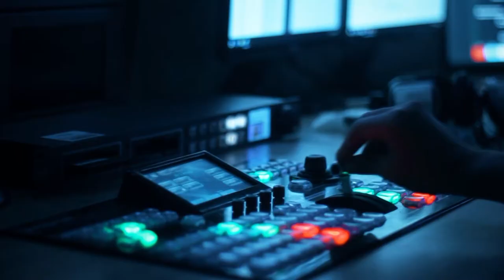Ordumuz Kəlbəcərdədir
Azərbaycan Ordusu bir neçə istiqamətdən rayona daxil olub